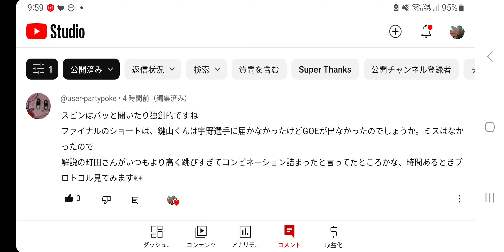#296【フィギュア】速報から・・ 昌磨、優真、かお君。日テレさん、どうしたの😳